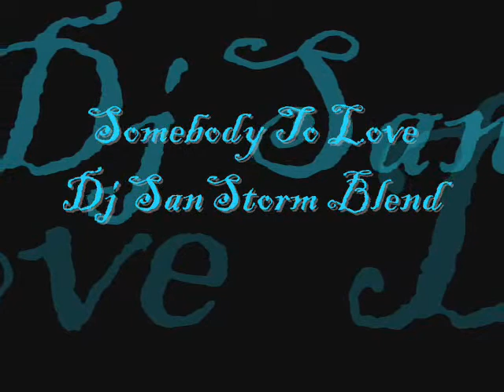SomeBody To Love DJ SanStorm Blend !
Please YouTube Don't DELETE My Video This Is Just A Mix I Did As DJ! I'M NOT THE OWNER OF THE SONGS BUT ITS JUST A MIX SO PLEASE YOUTUBE DON'T DELETE MY VIDEO!

Somebody To Love - Justin Bieber
Like A G6 (Capt and Cooked Remix) - Far East Movement ft. The Cataracs & Dev